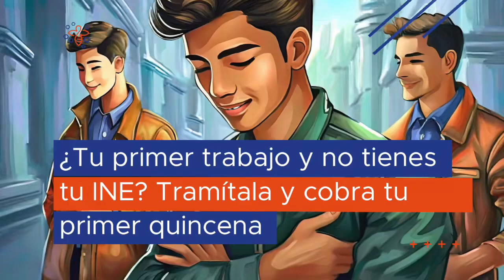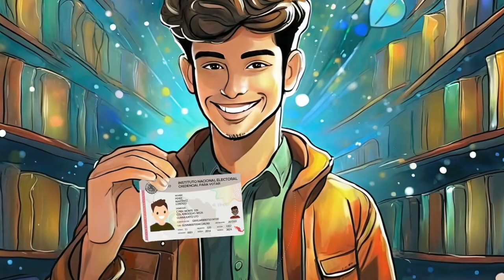¿Primer empleo? Necesitas tu INE para tramitar la tarjeta de débito en el banco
¡Arrancando con el primer trabajo y quieren depositarte la quincena, pero WAIT! 🛑 No olvides que necesitas tu INE para tramitar la tarjeta de débito en el banco. 💳💼 ¡Así que asegúrate de tenerla lista para que la chamba "ser reporten" con tu lana.